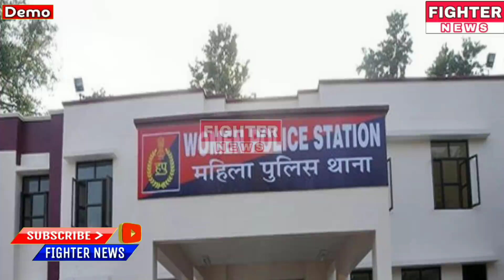25 अगस्त : राजस्थान की दोपहर 2:30 बजे की 10 बड़ी खबरे। Fighter News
Fighter News

About This Video :

25 अगस्त : राजस्थान की दोपहर 2:30 बजे की 10 बड़ी खबरे।